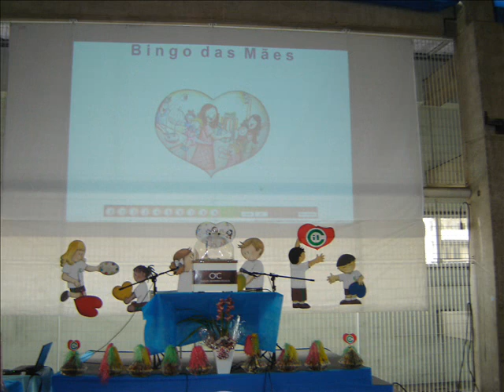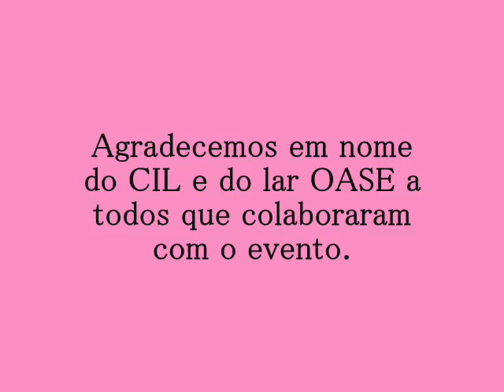Bingo das Mães